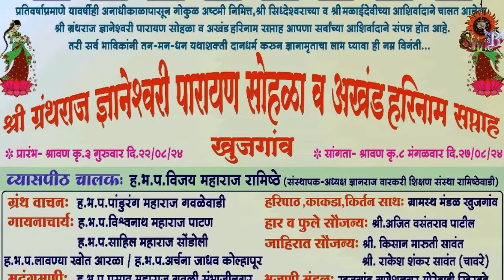kirthan. 2010 ह.भ.प.श्री.आनंत महाराज सपकाळ सर, किर्तन नरदेहीं विचार संतांचे ते महाण.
Ektaribhajan kirthan आपन काय केले पाहिजे. हभप.श्री.आनंत महाराज सपकाळ सर,

सावकर माने एकतारी भजन
# जगात भारी एकतारी